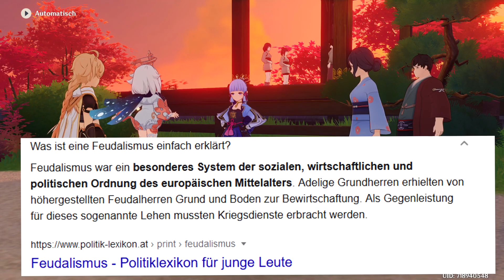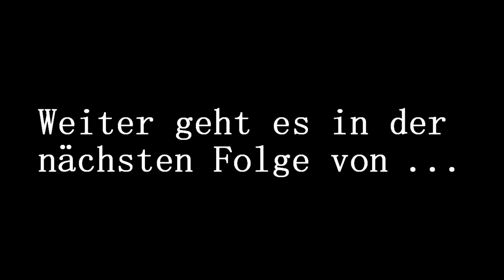#02 Let's Show GENSHIN IMPACT | Kämpferherz I Event | [DE] [1080p]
Wir wissen nun, das in Inazuma das Turnier "Kämpferherz" stattfindet. Wo wir zusammen mit Kamisato Ayaka in den Kampf ziehen können. Doch zuvor geht es erst mal auf zur Arena in Ritou.

Spiel: Genshin Impact
Entwickler und Publisher: miHoYo
Veröffentlichung: 2020
Plattform: PC
Genre: Action Rollenspiel
Altersfreigabe: USK 12
Spielmodus: Mehrspieler
Geschätzte Spieldauer: Eine ganze Weile